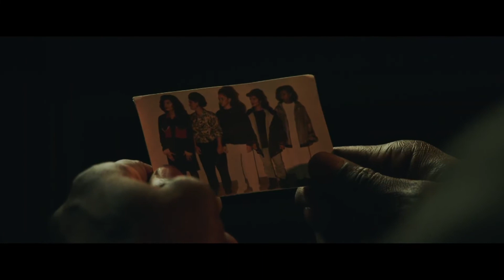Brian Banks Movie Clip - Something Extraordinary (2019) | Movieclips Indie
Check out the new Clip for Brian Banks starring Aldis Hodge!

US Release Date: August 9, 2019
Starring: Aldis Hodge, Greg Kinnear, Sherri Shepard
Directed By: Tom Shadyac
Synopsis: The inspirational true story of Brian Banks, an all-American high school football star who finds his life upended when he's wrongly convicted of a crime he didn't commit. Despite the lack of evidence, Banks gets railroaded through a broken justice system and sentenced to a decade of prison and probation. Years later, with the support of Justin Brooks and the California Innocence Project, Banks fights to reclaim his life and fulfill his dreams of playing in the NFL.